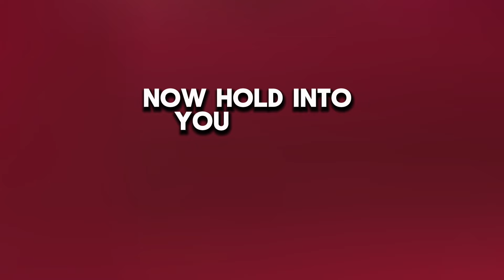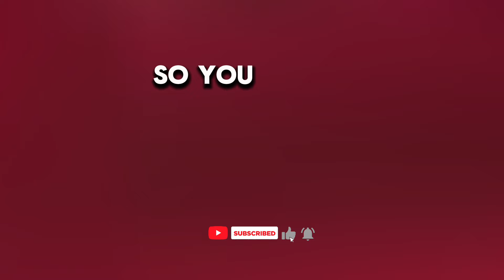Final Week Of Iraqi Dinar RV Today 2024🔥iraqi dinar rate update🔥RV update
Iraqi Dinar🔥Final Week Of Iraqi Dinar RV Today 2024🔥iraqi dinar rate update🔥RV update so watching full video for more details stay tuned and join us for more update press bell icon so you never miss an update from a channel thank you